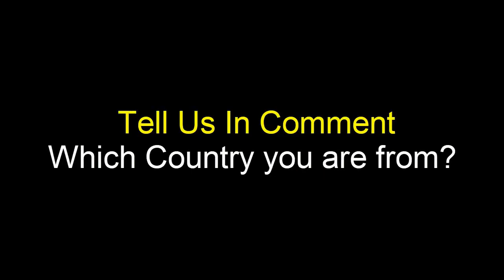Egypt vs UAE Military power comparison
source:
    armored forces eu.